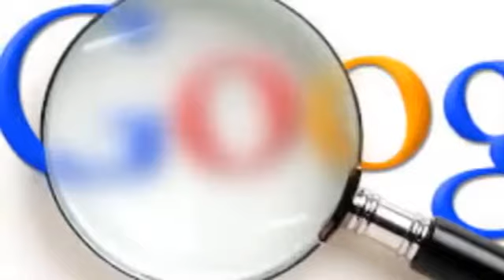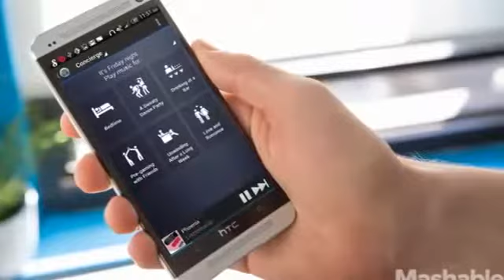Google Agree to pay $15 Million for the Site Songz BREAKING NEW